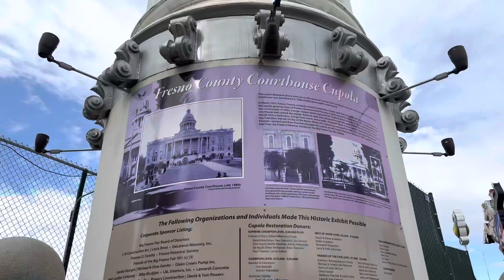Fresno Fairgrounds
A fun short film of the Fresno Fairgrounds.